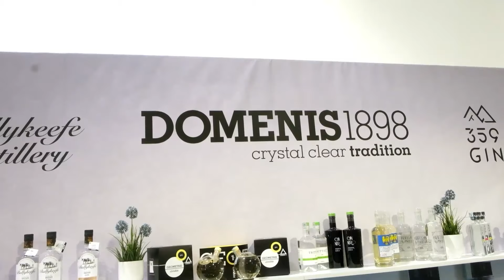Paolo Cogliati presenta i GIN di Domenis1898 al theGINday 2022